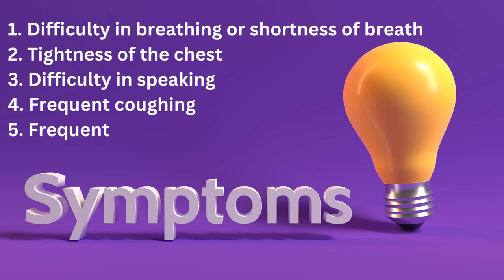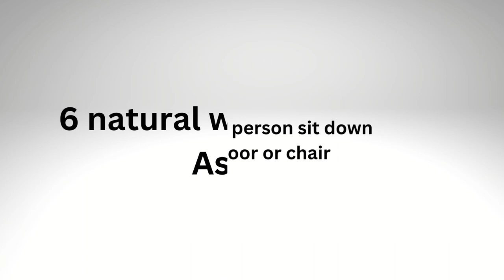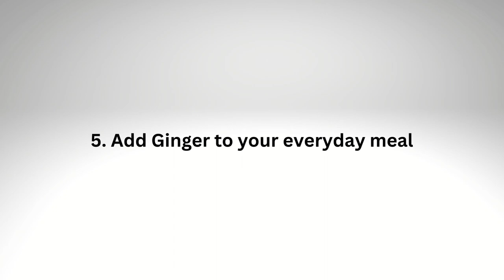6 Natural Ways to Reduce Asthma Issues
Asthma is a medical condition that affects your breathing. In an asthma attack, the muscles around the airways in the lungs contract, and the airways become narrower. This might produce extra mucus, which blocks the narrowed airways, causing inflammation. As a result, a person might face difficulty in breathing. These are 6 natural ways to reduce Asthma
A flu vaccine once a year will be effective for an asthma patient. Some allergens like dust or pets might trigger Asthma. So It's always better to avoid such irritants. But it is challenging to identify the presence of triggers as they are unpredictable. Exposure to these triggers can't be controlled all the time. And that's why the primary treatment for Asthma is using inhalers. Inhalers are the best way to prevent asthma attacks.